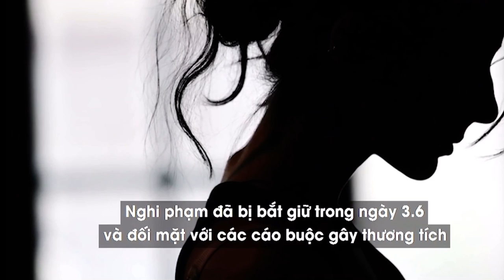hàn quốc tự tử vì bị xâm hại tình dục